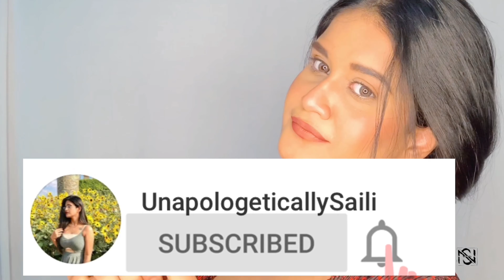7 EASY HAIRSTYLES for Girls in 30 SECONDS - Part 2 || Quick & Simple Everyday Hairstyle Natural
Part 2 – 7 types of  hairstyles in less than 60 seconds which are Simple and easy hairstyles that every girl should know. These Hairstyles are for girls with short hair , long hair and medium hair length which means almost all hair length can be covered. These Hairstyles are natural and can also be tweaked into Glam by adding suitable hair accessories.